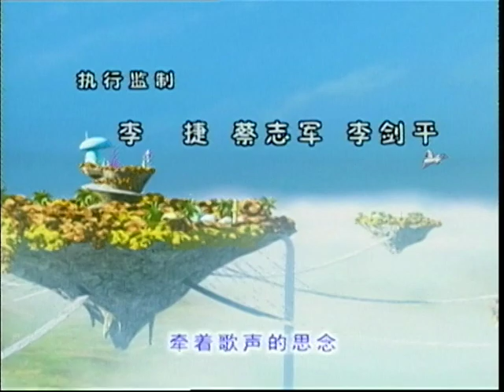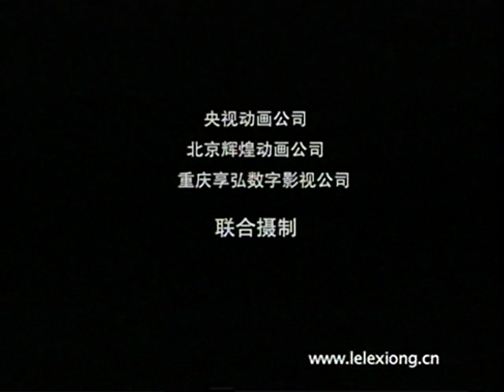《魔盒与歌声》第134集 | 乐乐熊奇游记长篇儿童音乐系列动画片